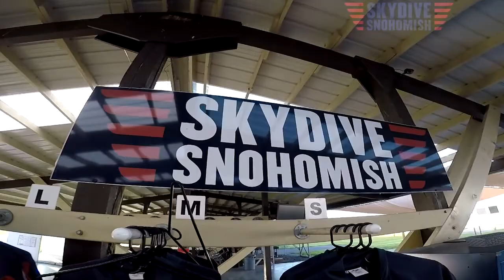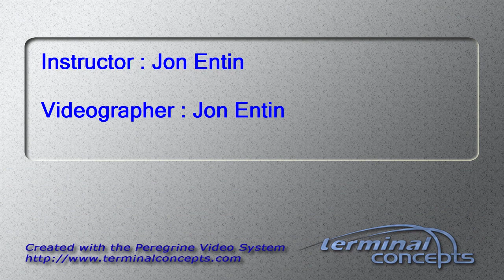Nicholas Snyder's Tandem skydive!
Nicholas Snyder's tandem skydive at Skydive Snohomish!